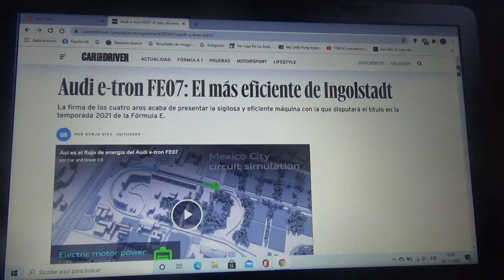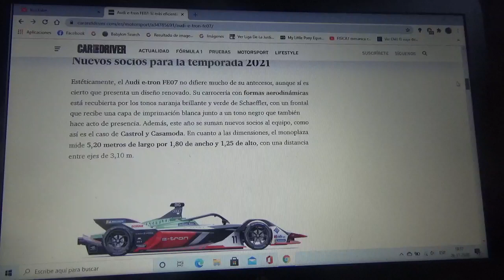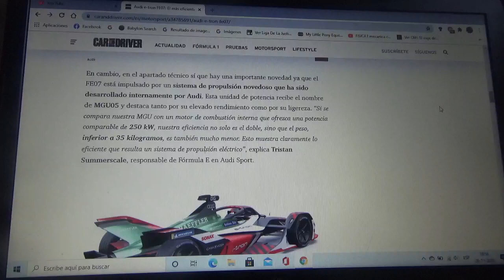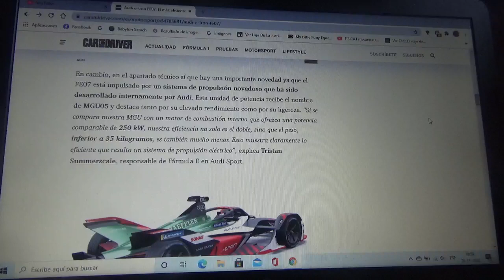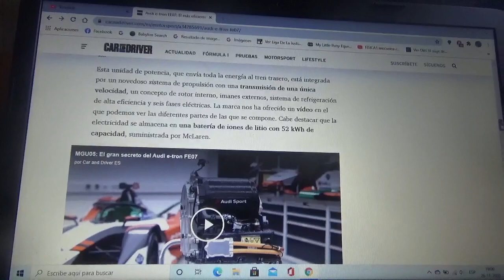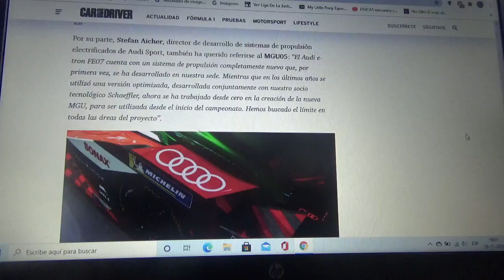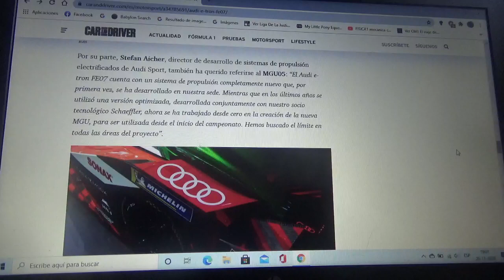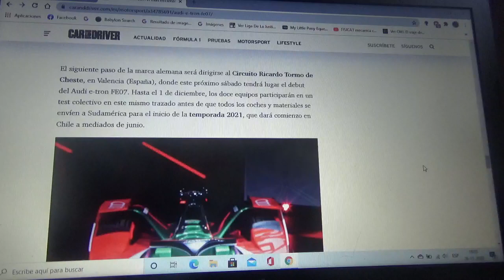Audi e-Tron FE07 Formula E información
La automotriz alemana de los cuatro aros presentó su monoplaza con el que competirá en la nueva Temporada 2021 de la ABB FIA Formula E que tendrá comienzo con el evento doble del eprix de Santiago de Chile